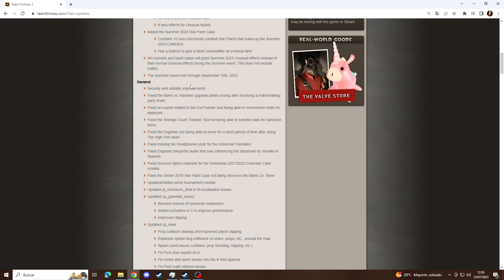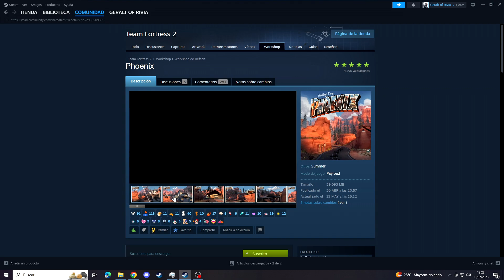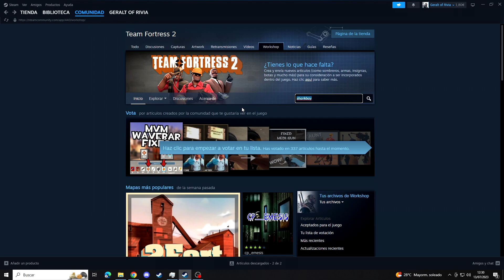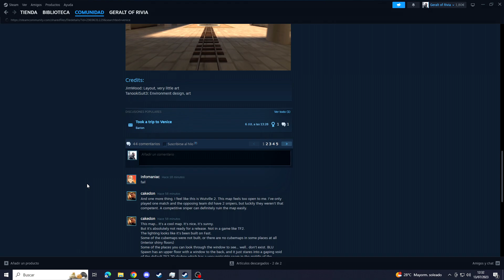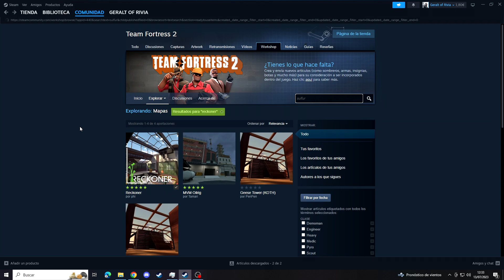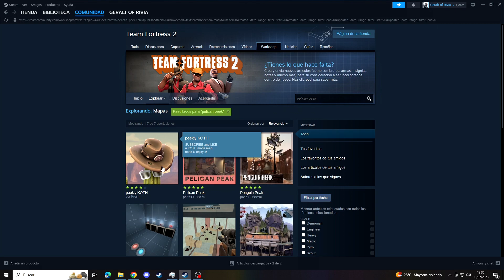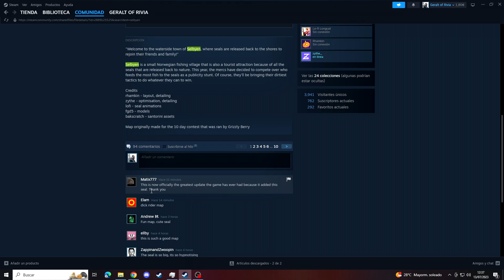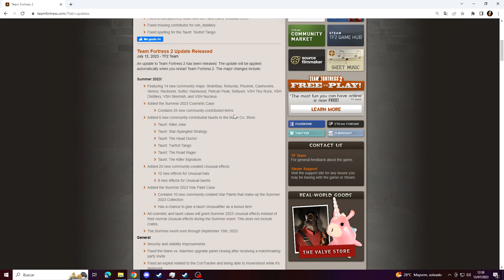[TF2] SORPRESAS EN LA ACTUALIZACIÓN DE VERANO 2023 | 14 mapas y 25 cosméticos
Uola a todos! Aquí os traigo un nuevo vídeo de Team Fortress 2! Esta vez revisamos lo que trae la nueva actualización de verano de 2023! Espectaculares mapas (especialmente Phoenix) e incluso convirtiendo el Versus Saxton Hale (VSH) en modo de juego oficial! Además de cosméticos, taunts, inusuales y algunas skins!

[Be Happy]      :D